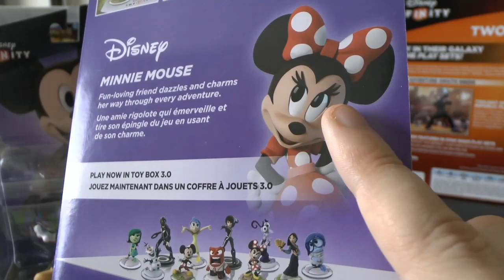Disney Infinity Figures - Classic Mickey & Minnie Mouse UNBOXING (Disney Originals)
Classic Mickey and Minnie Mouse Disney Originals Unboxing Video!

"Thanks Wing Dings for watching our Channel!" - The Kwings